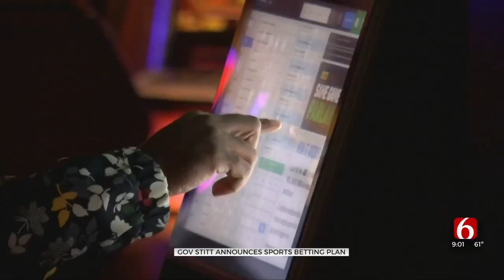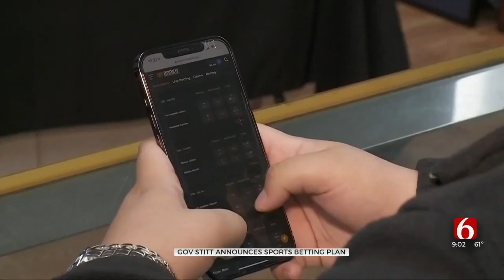Governer Kevin Stitt Plans To Legalize Sports Betting, Tribes Respond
Some tribal leaders say the governor hasn't made any attempts to include them in the planning of his proposal.